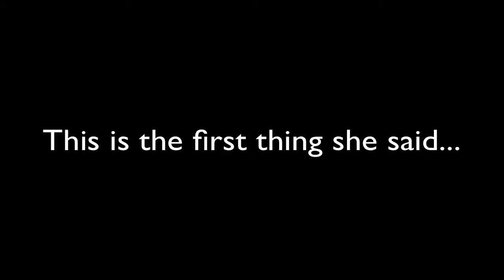Gmod Prison Break [Funny Moments] - Girlfriend Plays, Obama's Nipple and ThePVRKid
So I met ThePVRKid and we played some good old Prison Break.
My Girlfriend played for me near the end and lets say. wow... :D

Check out - ThePVRKid Channel

Like and Favorite if you enjoyed! Click that sharing thing helps me out a ton!